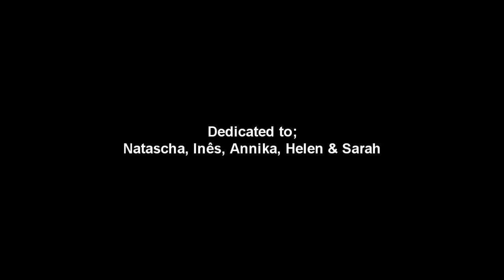「R&S」Color Lines AMV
Edit3//: I deeply regret first watching Ef a tale of memories AFTER making this video.. so many scenes i could have used!! xD

Edit2// Really. watch in HD. Youtube totally raped all the quality episodes is took my time on downloading... trust me it looks better in HD ..

Edit// Oh thank you youtube.. so many great scenes, but you pick the 3 worst thumbnails you can find me -__-

It's a... FULL LENGT AMV FROM ME! . WOHOO. It's the first in almost a YEAR!
Lol, but it's not really anything epic, it's just some raw/effect editing anime mix..
lol, i will try to do a full video with Fairy Tail or something in the near future.
Right now i have to focus on exams. They already started and i did like CRAP in the math one.. -cries-
Anyways this was a HELL to make! also it haves LOTS of mistakes which I cannot change, because the project simply freezes everytime i click on something in sony vegas. Lol, it was even difficult to click on "render" without the screen going white.. and then sony vegas is a total bitch, going "system is low on memory" .. HOW DARE YOU!? GRAAAAAAAAAAAAAAAH. So i had to render it in tiny tiny bits and put it together and bwaaaah took hella long.. this piece of *bib* isn't even worth all the effort..
No wait. I won't criticise this too much, since I pretty much know Sarah will be reading this, and she's always about to kill me when I criticise my work... "BE PROUD OF YOUR WORKS" the lady said. So I will say... i'm proud of being able to upload my first anime mix.. at least i was able to use lots of animees. And i like the line effect i used, tho sony vegas didn't allow me to use i more as i wanted to..  so much i can say..
ANYWAYS. I want to dedicate this to:

Inês: Because you made such a sweet birthday video for me, and i just wanted to return the favor by dedicating something to you *O* ♥ You're a really sweet and fun person, so yeah.. I wanted to dedicate something to you x'D

Anni: Because you're a really sweet person and I didn't get to finish my video for you to your birthday D: Again, sony vegas was a bitch and i couldnt work on the project anymore.. so this is your late-late-late-laaaate birthday video! ♥

Natty: THIS IS THE REASON WHY YOU WEREN'T ALLOWED TO SEE PREVIEWS OF IT ANYMORE 8D Because I know you liked this song a lot and have been really positive about this amv and keeping asking me to finish it, I thought i'd dedicate it to you as well. And as I refused to show you previews, I rendered previews for Ricardo and Suzu in secret. fufufufuh ♥

Helen: Aoi-chan ♥♥ Mah Luff *O* You keep on making awesome dedications videos, and for some reason, my name keeps appearing on them!? So this one is SO dedicated to you aswell. No special reason other than you're THE BEST ♥ Myuu loves her ducky daddy very much x'D lol. *everyone else reading this will think we're freaks*

Sarah: Because you made me such a lovely birthday video ♥♥ and because you're on of my best friends from youtube as well and i just wanted to dedicate this to you x3 ♥

Anime Footage:

Air
Angel Beats!
Ano Hi Mita Hana no Namae o Bokutachi wa Mada Shiranai
Bleach
Chobits
Chrno Crusade
Clannad
Clannad ~After Story~
Elfen Lied
Fairy Tail
Fullmetal Alchemist: Brotherhood
Guilty Crown
H2O ~Footprints in the sand~
Hansaku Iroha
Higurashi no Naku Koro ni kai
Hoshi wo Ou Kodomo
Hyouka
InuYasha
KamiKaze Kaito Jeanne
Kimi Ga Nozomu eien
Kimi Ni Todoke
Mai Hime
Naruto
Naruto Shippuuden
Romeo x Juliet
Shuffle!
Sola
Sora wo Miageru Shoujo no Hitomi ni Utsuru Sekai
ToraDora!
True Tears
Umi Monogatari: Anata ga Ite Kureta Koto
Utawarerumono
Zero no Tsukaima: Futatsuki no Kishi

Music Video Footage:

'Perfect Day' by Supercell
'Bokura no Live Kimi to no Life' by Love Live! School Idol Project